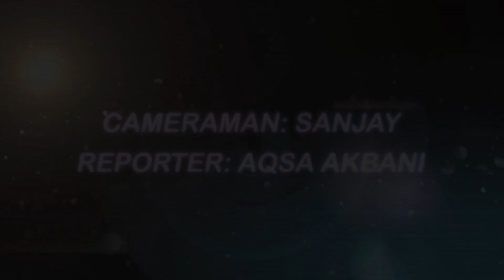Beintehaan - High Voltage drama in ALIYA and ZAIN's Lives